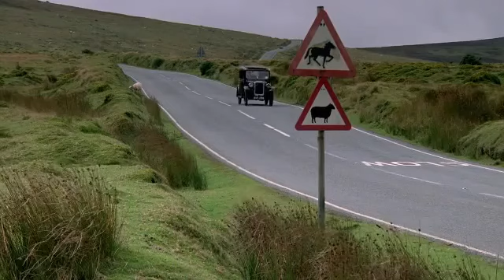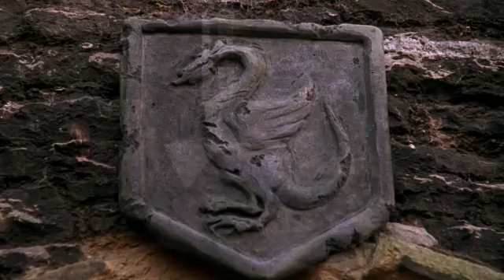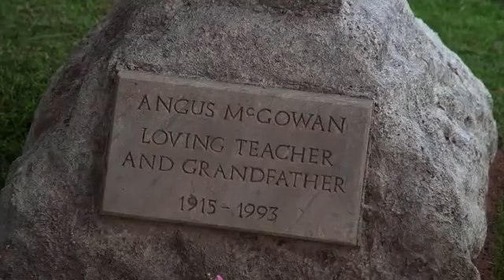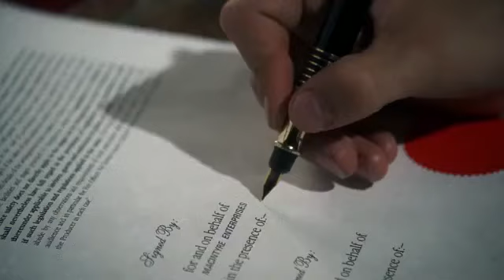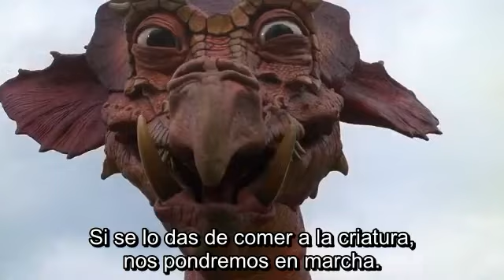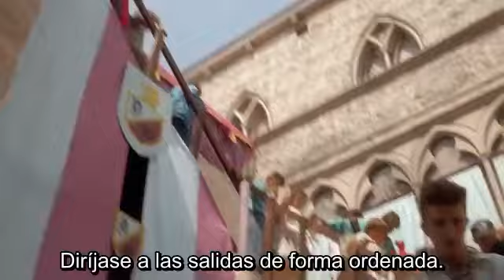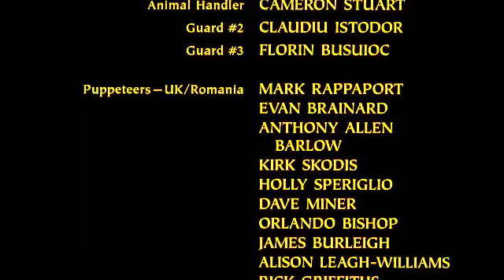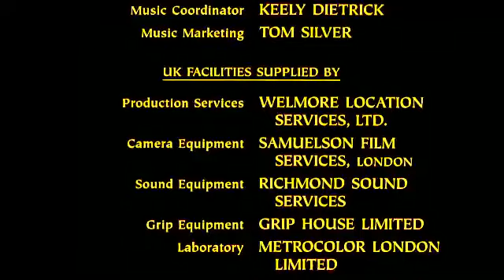Dragonworld: La Leyenda del dragon (1994) Pelicula completa VOSE